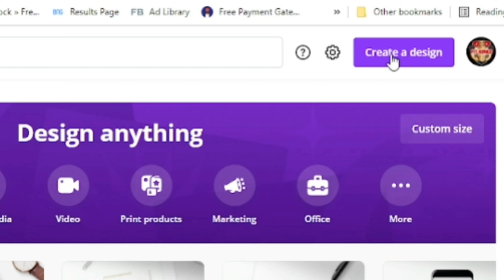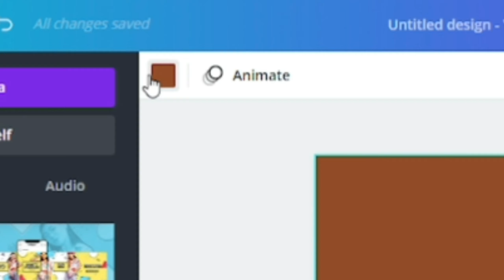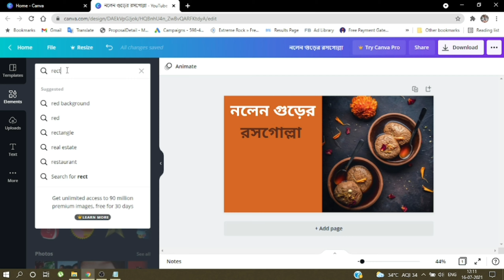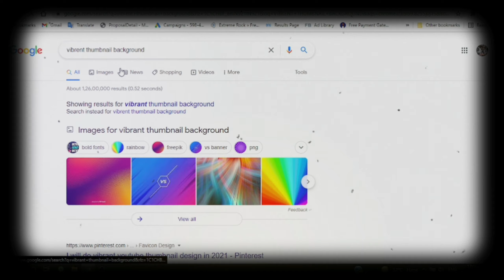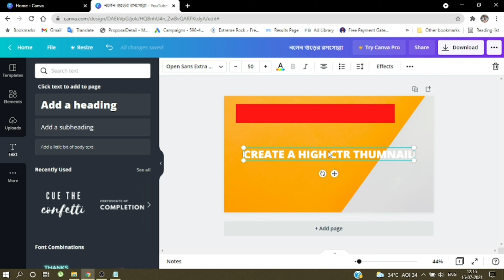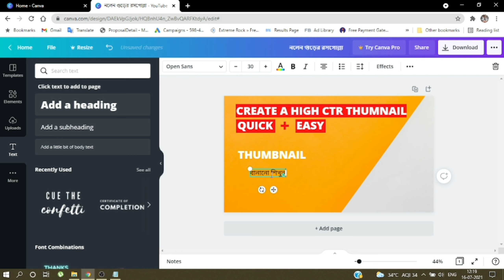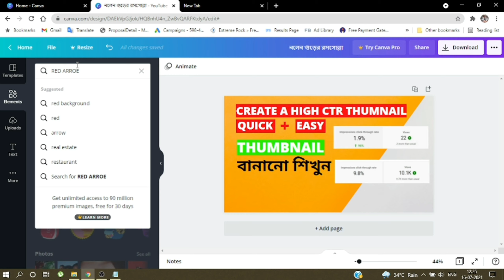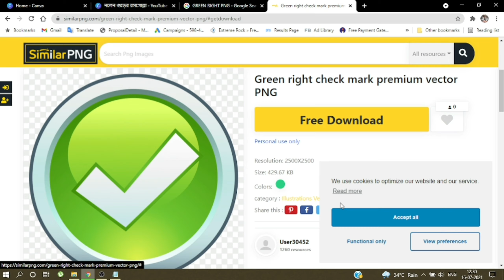How to Make YouTube Thumbnails Bangla Tutorial || Thumbnail Tutorial YouTube ( Bangla ) 🔥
You Can Also Search it Like:-

Query Solved:
◙ youtube thumbnail tutorial Bangla
◙ How to Make Thumbnails for YouTube Videos Bangla
◙ how to make thumbnails bangla
◙ how to make youtube thumbnails
◙ thumbnail tutorial youtube bangla
◙ how to make a thumbnail for youtube
◙ how to make thumbnail for youtube bangla